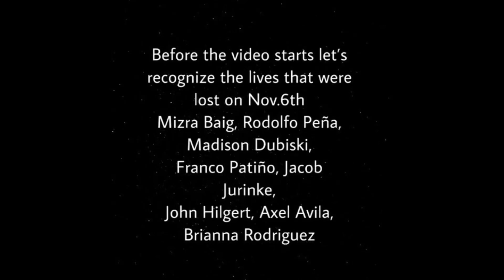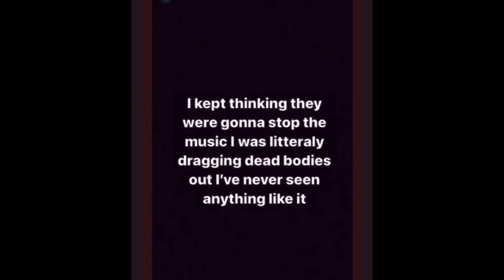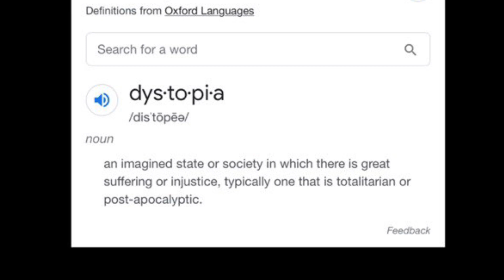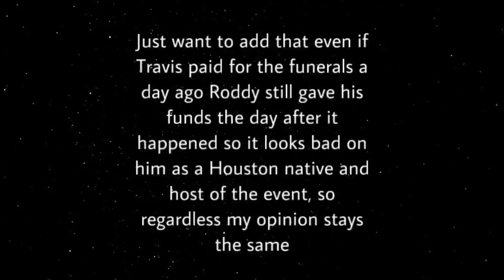The truth about AstroWorld…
In this video I explain in depth And show evidence of what really occurred at the AstroWorld fest.